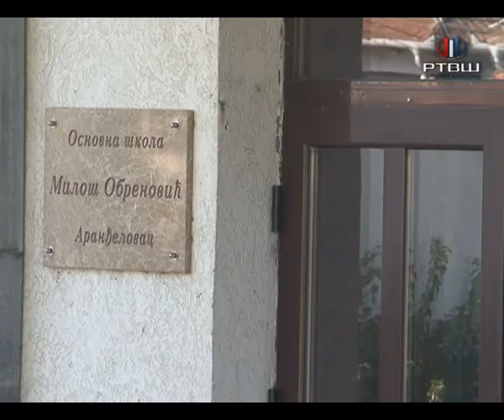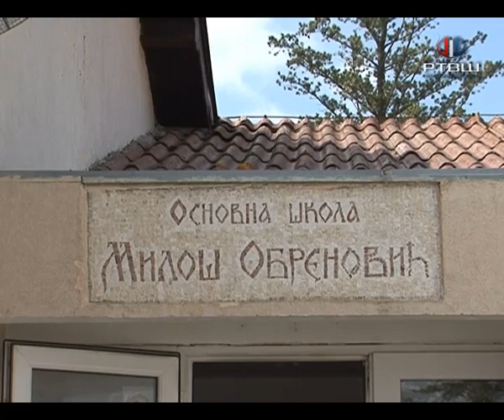RTV Šumadija - Stabilna epidemiološka situacija u OŠ "Miloš Obrenović"